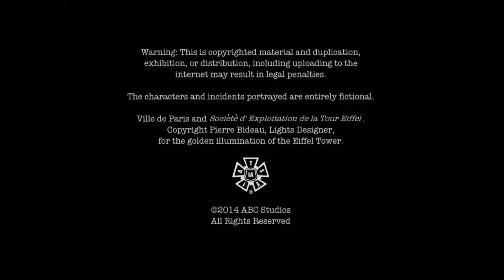Paperboy Productions/ABC Studios/Disney-ABC Domestic Television (2014)